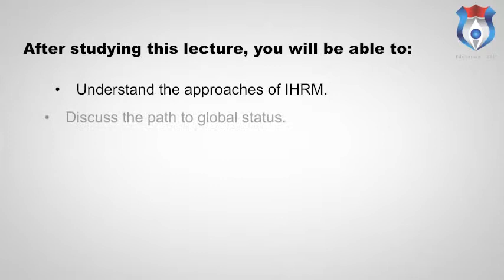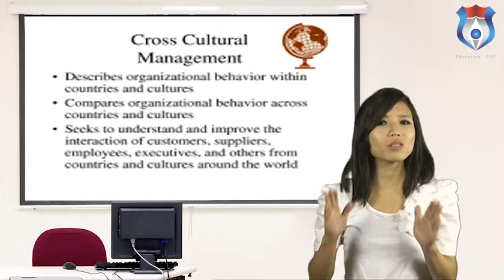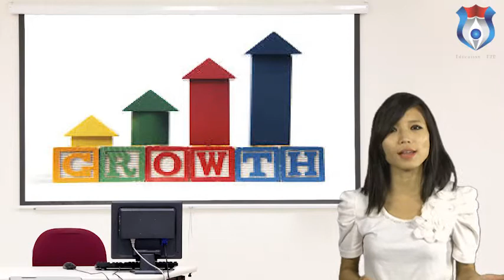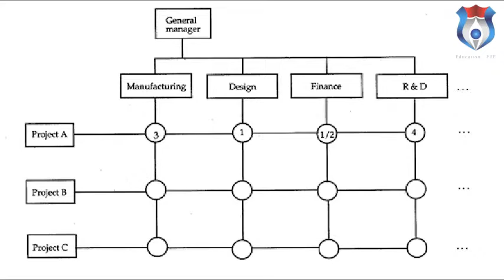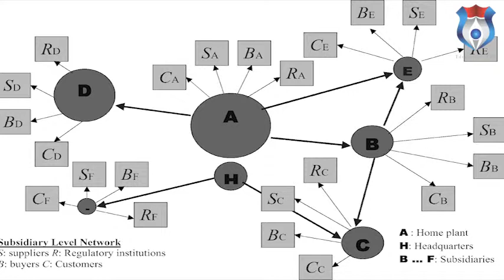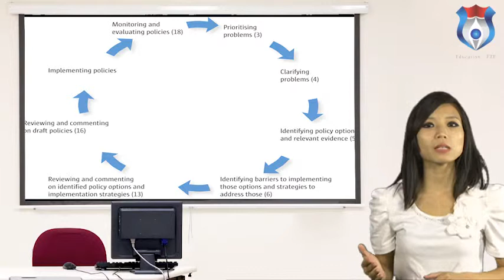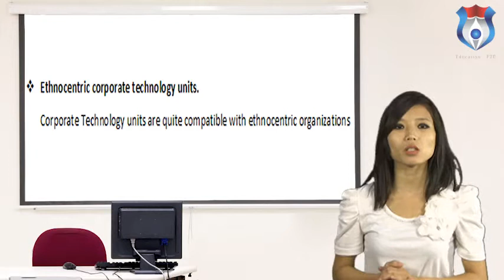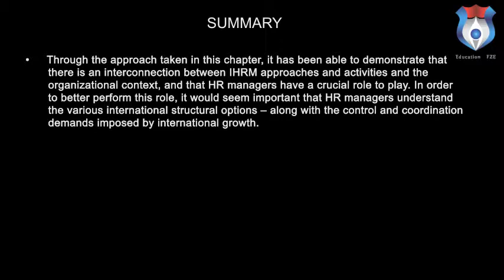Perspectives and Approaches of IHRM